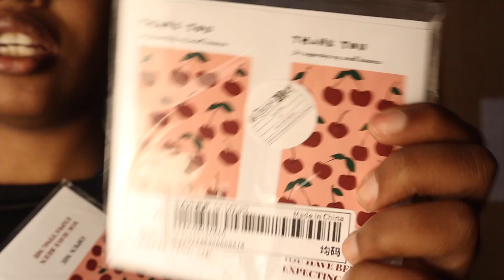Weekly Vlog: PR Unboxing, Making Candles, Shein Haul, Filming Content, Printing Labels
Hey guys!

It's hard to believe that two weeks have already flown by since my last video! In this video, I have so much to share with you. Firstly, I'm excited to show you the amazing package I received from Red Bull - it's really cool, and I can't wait to tell you all about it.

I also had the pleasure of collaborating with @Communityliving  and we filmed something really special together that I can't wait to share with you all. Additionally, I got to try some delicious candy from Dubai, which was a unique experience that I'll never forget.

On top of all that, I received some amazing items from Shein, and I spent some time working on my small business making candles and creating content. It's been a busy two weeks, but I'm thrilled to have documented it all to share with you.